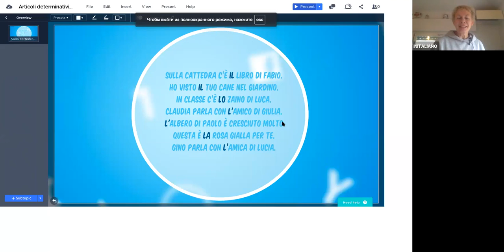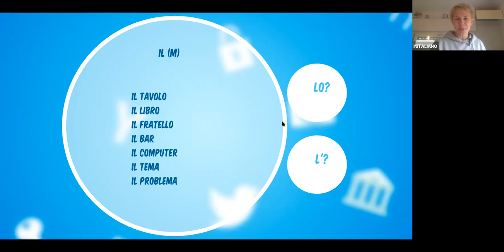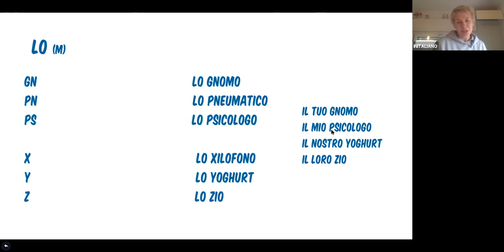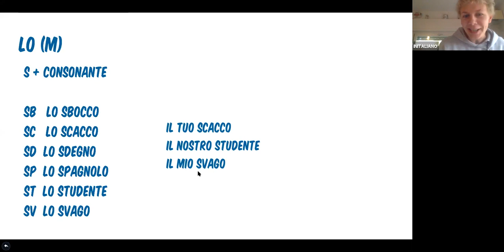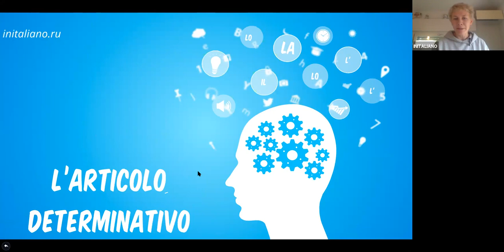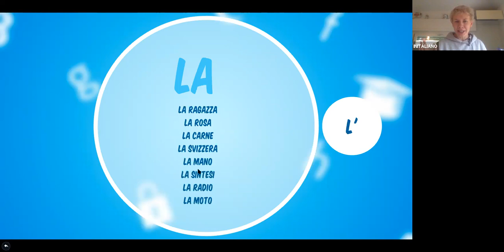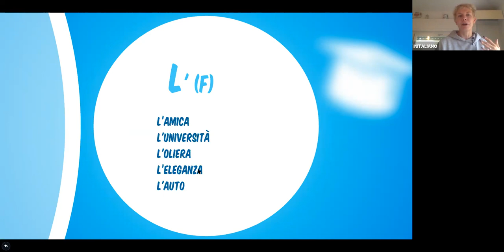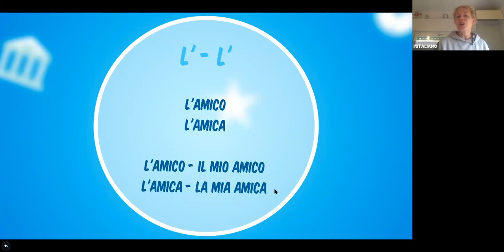Итальянский за 5 минут. L'articolo determinativo/ Определенный артикль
5 минут в день для изучения итальянского языка. Определенный артикль. (единственное число)

Открыта запись на  «Pillole grammaticali» - полный курс итальянской грамматики от азов до уровня B1 для прохождения онлайн в удобное время и удобном ритме с видеолекциями и проверками домашних работ. Возможна оплата в рассрочку и покупка отдельных модулей. Больше  информации здесь

INITALIANO.RU - ИТАЛЬЯНСКИЙ С ЛЮБОВЬЮ
ПОНЯТНО. ДОСТУПНО. НЕ ВЫХОДЯ ИЗ ДОМА